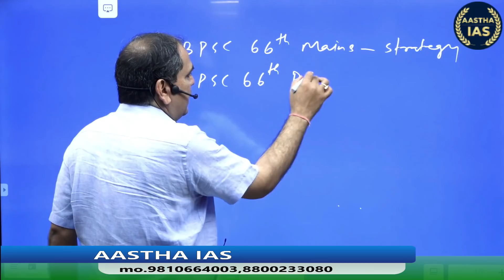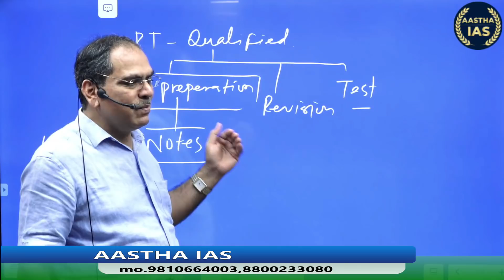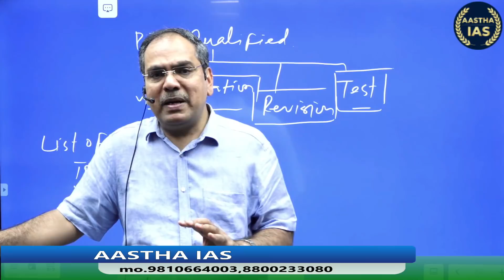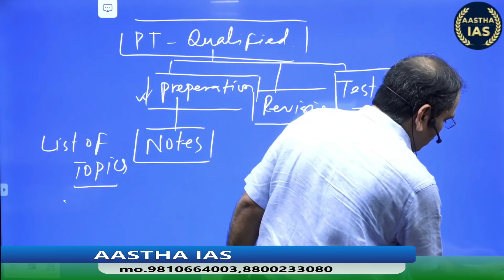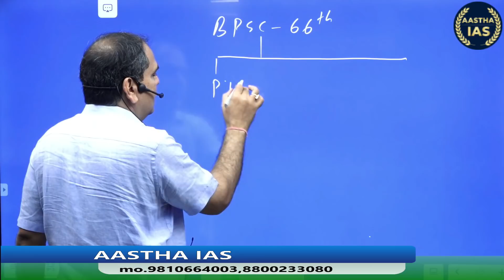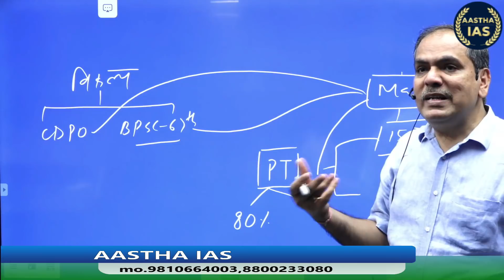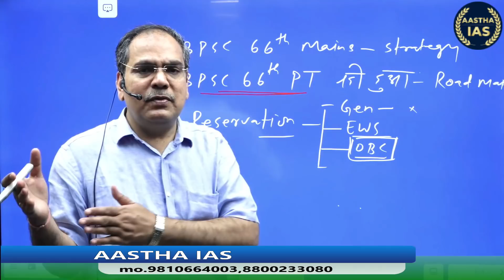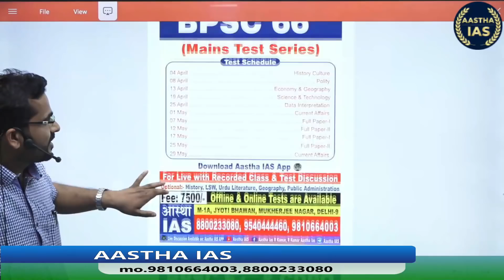BPSC 66th PT परिणाम सफलता अस्फलता की स्थिति में रणनीति